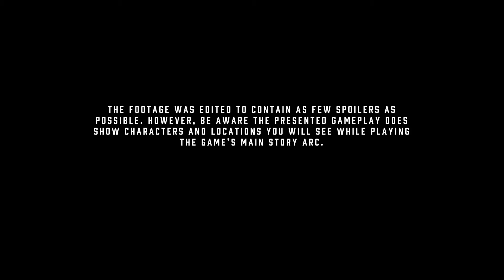Cyberpunk 2077 - Official Gameplay Deep Dive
Watch the worldwide reveal of brand new game footage from Cyberpunk 2077!

This video contains work-in-progress gameplay — everything you see is potentially subject to change.

Cyberpunk 2077, the open-world, action-adventure story from CD PROJEKT RED, is coming to Xbox One, PS4 and PC April 16th, 2020.

About Cyberpunk 2077:
In the most dangerous megacity of the future, the real you is not enough. Become V, a cyber-enhanced mercenary outlaw going after a one-of-a-kind implant — the key to immortality. Customize your cyberware and skillset, and explore a vast city of the future obsessed with power, glamour and body modification. The choices you make will determine the story and shape the world around you.